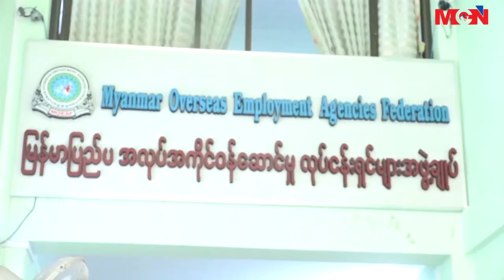ထိုင္၀မ္ႏိုင္ငံကို ျမန္မာႏိုင္ငံက အလုပ္သမား ေတြေစလြတ္ႏိုင္ဖို႔ ၾကိဳးစားေန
ထိုင္၀မ္ႏိုင္ငံကို ျမန္မာႏိုင္ငံက အလုပ္သမား ေတြေစလြတ္ႏိုင္ဖို႔ ျမန္မာႏိုင္ငံ ျပည္ပအလုပ္အကိုင္၀န္ေဆာင္မႈလုပ္ငန္းရွင္မ်ားအဖြဲ႔ခ်ဳပ္က ၾကိဳးစားေနတဲ့ သတင္းကို MCN သတင္းေထာက္ ေအးျမက္ ကတင္ဆက္ေပးမွာျဖစ္ပါတယ္။